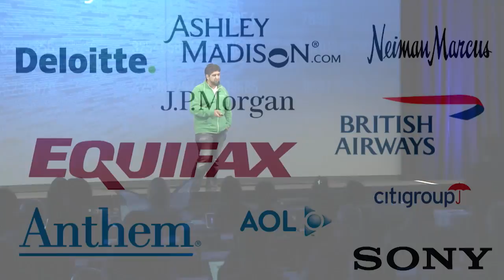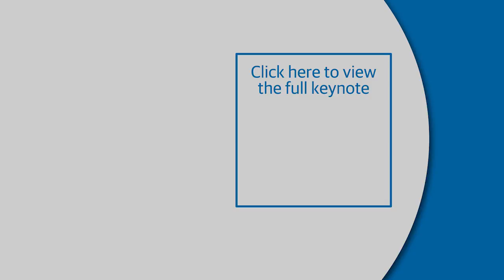Enterprise security: A new hope, Haroon Meer (Thinkst)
The frequency and impact of recent high-profile breaches has been positively depressing. Besides the increasing number of incidents themselves, there’s been a growing phalanx of security vendors clamoring to sell us stuff (we don’t need) and promising to solve our problems (while sometimes making them worse). It’s a security nihilist’s dream, and despair seems like a reasonable option.

However, a new type of security engineering is taking root, which suggests hope for effective corporate security at enterprise scale. Haroon Meer highlights these hopeful examples in a bid to encourage more people to plot a course toward achievable security.